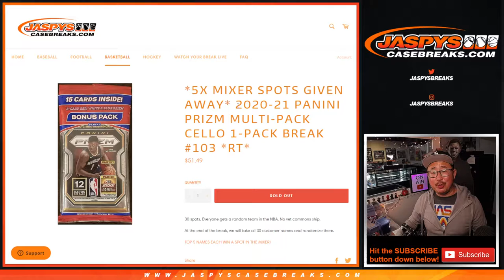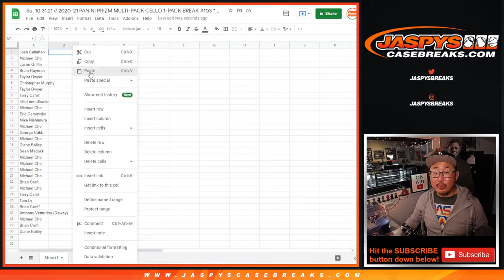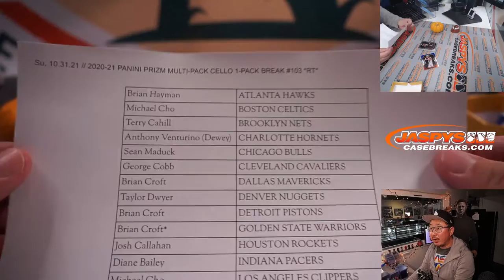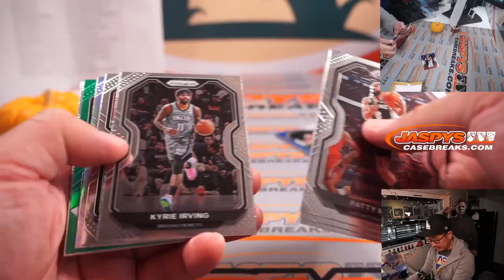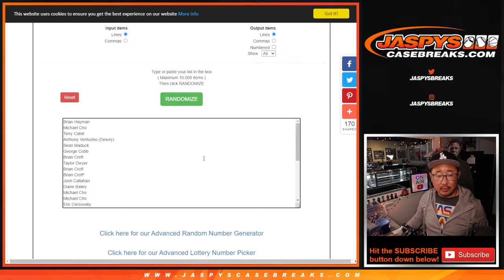Su, 10.31.21 // 2020-21 PANINI PRIZM MULTI-PACK CELLO 1-PACK BREAK #103 *RT*